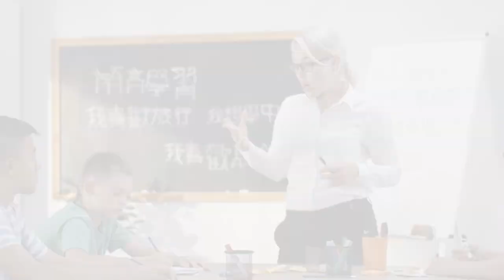Toe Taps and Eat Melon For Faster Growing Hair